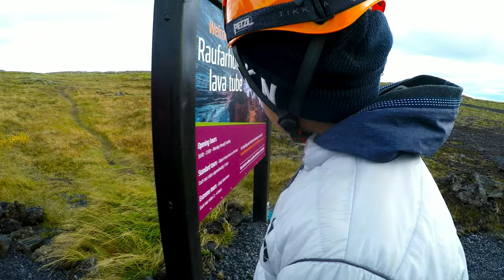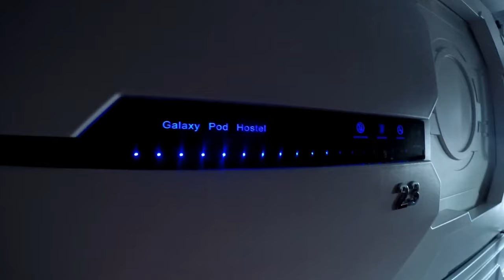Die letzten Tage Island - Höhlen von Eis und Lava 🇮🇸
...der Vollständigkeit halber, die letzten Tage schnell zusammengeschustert :D

Shot 100% on GoPro Hero4 BE
stabilized by proDrenalin, cut with GoPro Studio